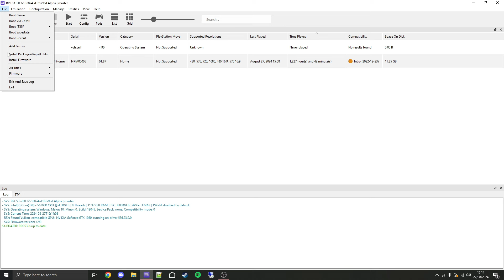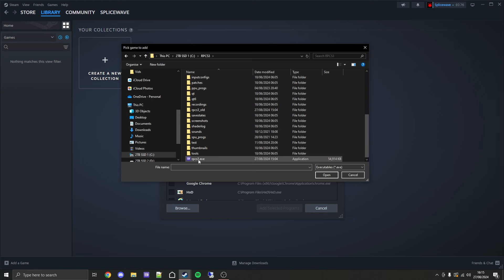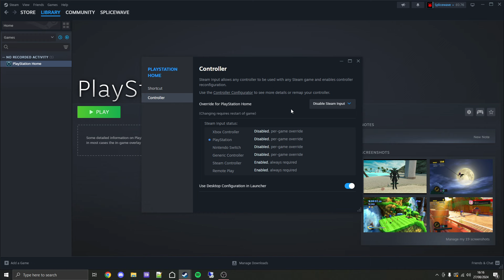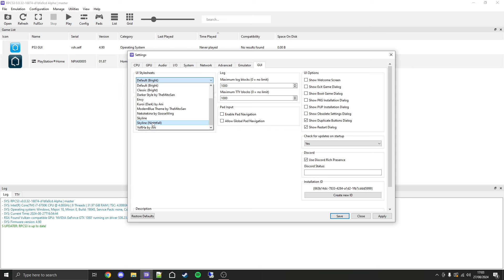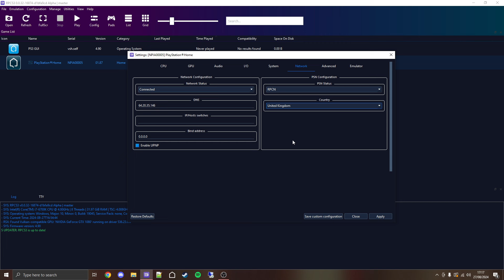How to Install PlayStation Home on Steam! Tips & Tricks for PS Home on PC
Steam Launch Options input for PS Home:
--no-gui "%RPCS3_GAMEID%:NPIA00005"

Navigator information for RPCS3:
To get the North American Navigator, select 1 of the following Countries:
United States or Canada.

To get the Japanese Navigator, select the Country:
Japan.

To get the Asian Navigator, select 1 of the following Countries:
Hong Kong, Indonesia, Malaysia, Singapore, South Korea or Thailand.